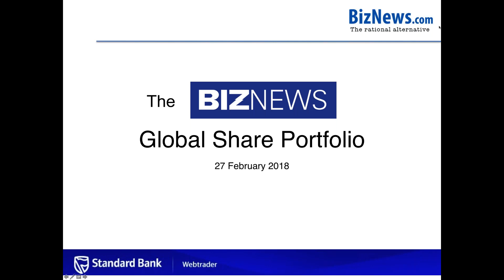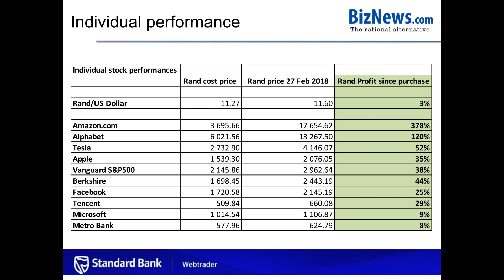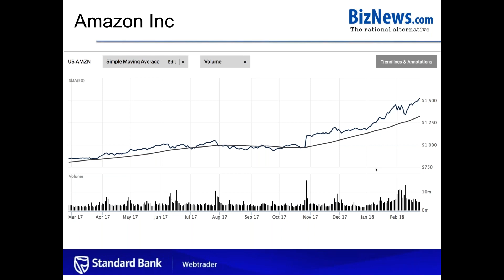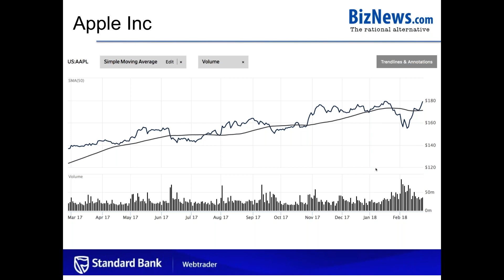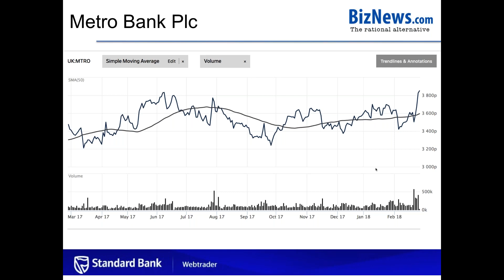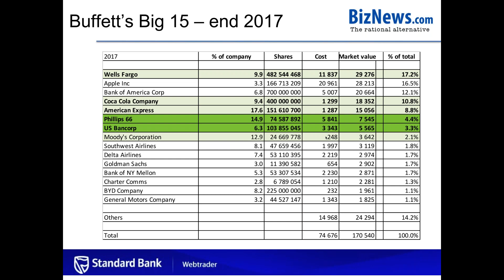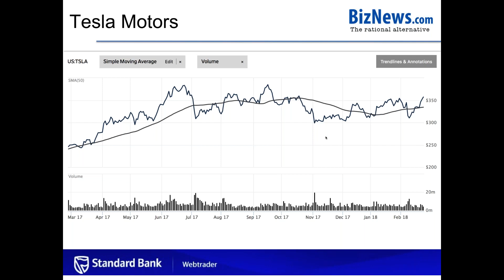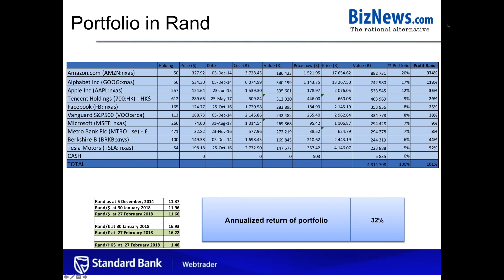From the Archives - Webinar Feb 2018: Global portfolio maintains 32% annualised return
JOHANNESBURG — The Cyril Ramaphosa effect has seen the South African Rand return to levels last seen in 2014. This, the same year the Biznews Global portfolio was launched. And despite this flat line growth seen in the currency against the US dollar, the portfolio has managed to maintain an annualised return of 32 percent. Driven mainly by holdings in Amazon and Alphabet. Alec Hogg takes viewers through February's update. - Stuart Lowman